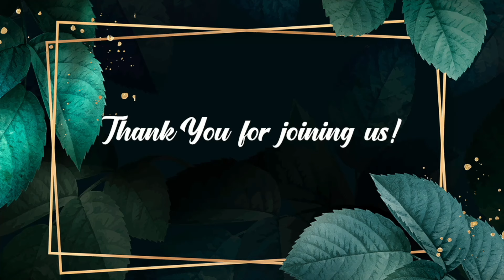Jesus Everyday - Morning Devotion | 14 February 2024 | Episode 141 | Ps. Joshy Joseph